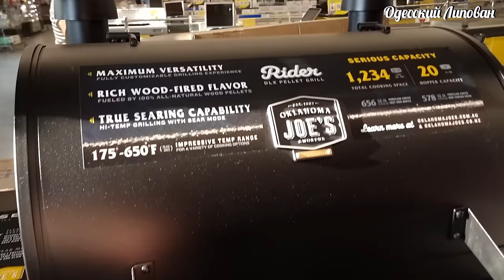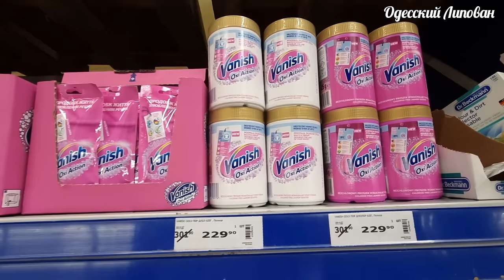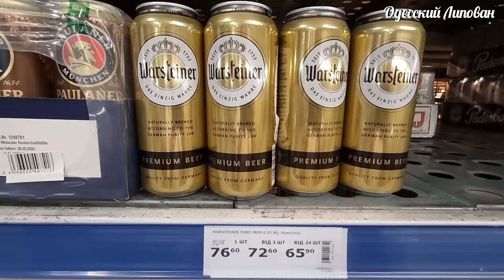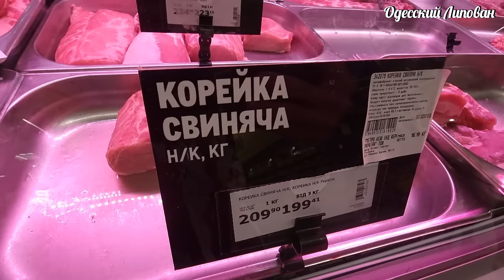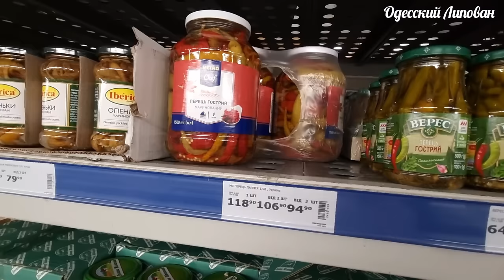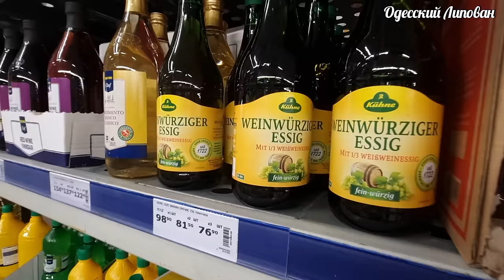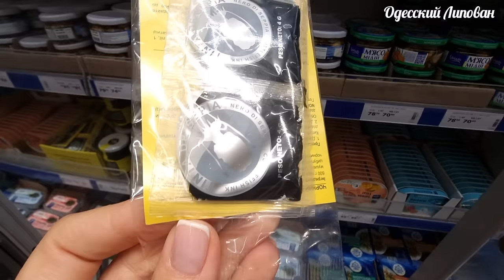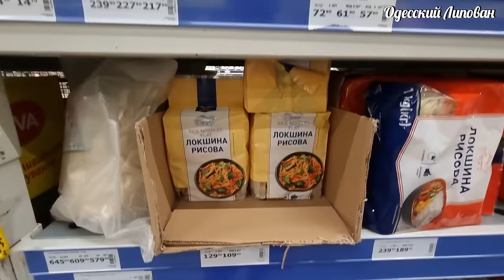МЕТРО Супер АКЦИИ!! Выгодные цены на Растительное масло!! Одесса Липован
КОМПАНИЯ «ГРИЛЕКС ОДЕССА» - ОФИЦИАЛЬНЫЙ ДИСТРИБЬЮТОР В ОДЕССЕ ГРИЛЕЙ И БАРБЕКЮ БРЕНДОВ CHAR-BROIL, SABER, OKLAHOMA JOE`S, KAMADO JOE, DANCOOK, GUT GAS, LOOFTLIGHTER.

Метро Одесса. Лосось по Цене Карася. Акции на Продукты. Липован Карась